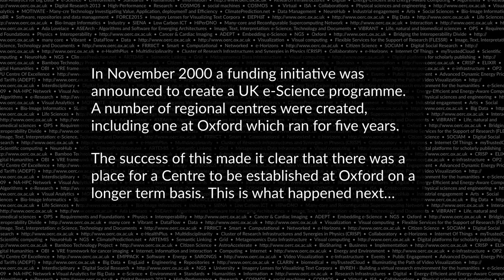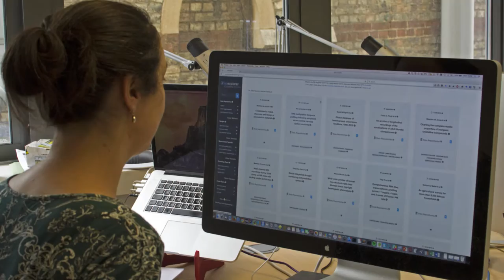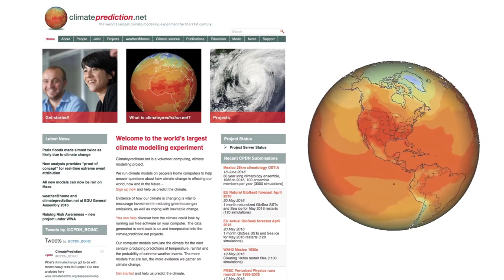10 years of the Oxford e-Research Centre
A brief look at the history of the e-Research Centre produced as part of our tenth anniversary celebrations to show where we came from and how we reached where we are today...